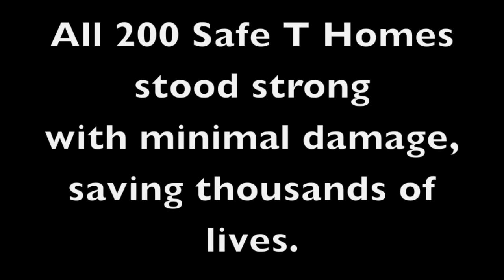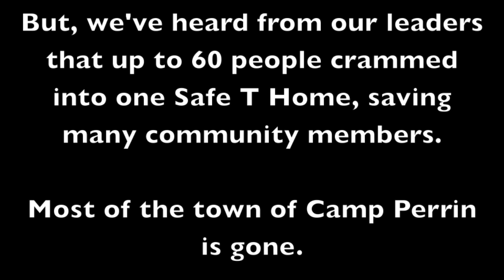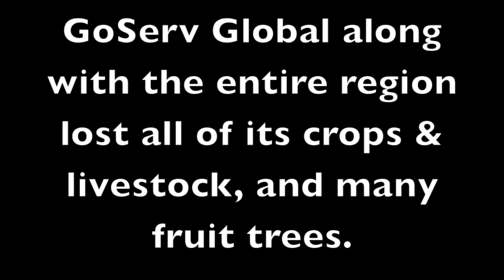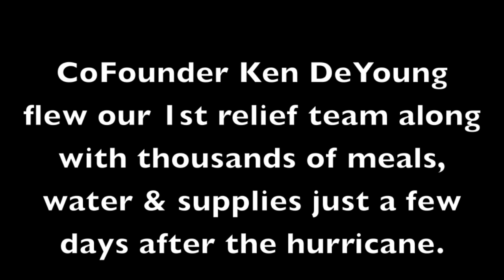Hurricane Matthew: GoServ Global Before & After, Les Cayes, Haiti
Hurricane Matthew devastated Les Cayes, Haiti with 145 mph winds October 3, 2016. Yet, the orphans, widows & staff with GoServ Global survived and so did 200 Safe T Homes, saving countless lives!